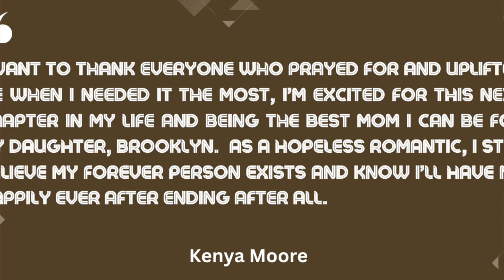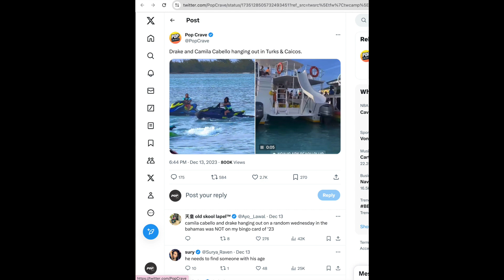Kenya Moore Divorce From Mark Daly Is Finalized, Drake and Camilla Cabello Are Getting Cozy